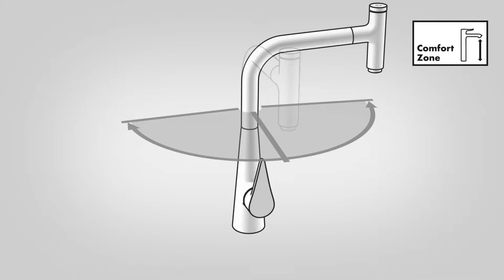Hansgrohe kitchen mixer with pull-out spout (ComfortZone)